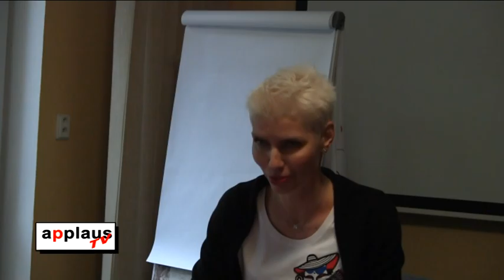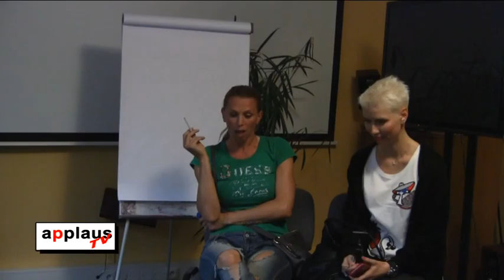APPLAUS MÉDIA, KURZ HERECTVÍ 17. 5. 2016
Jitka Antošíková, Lukáš Doubrava, Alena Kubelková, Martina Kick